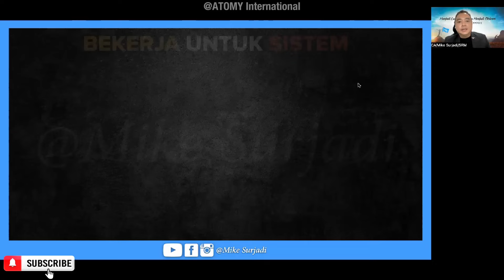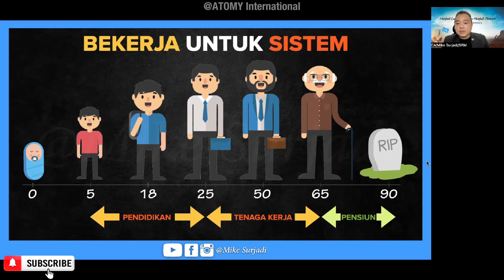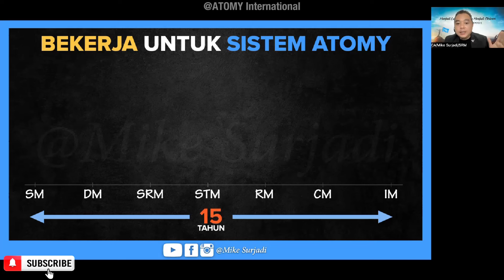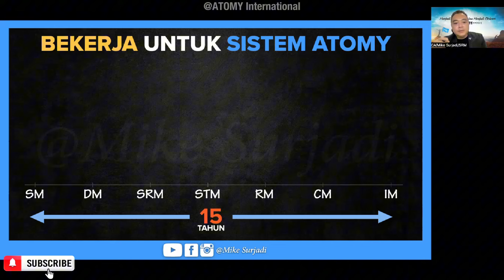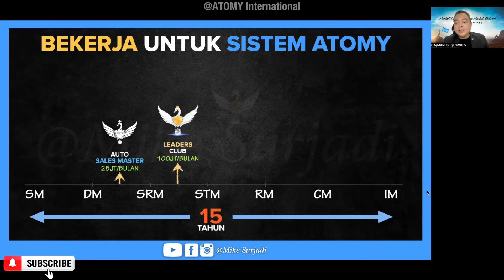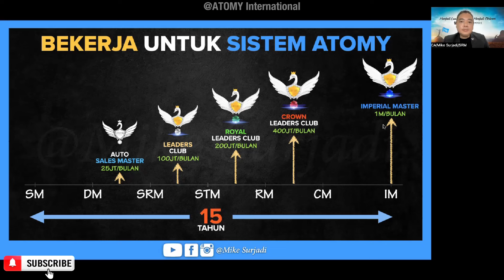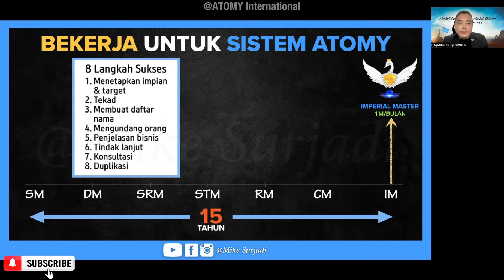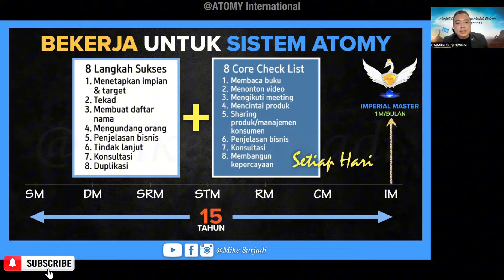Everyone Works For A System, But Can You Retire With It? (Bahasa Indonesia) | SRM Mike Surjadi 🇨🇦